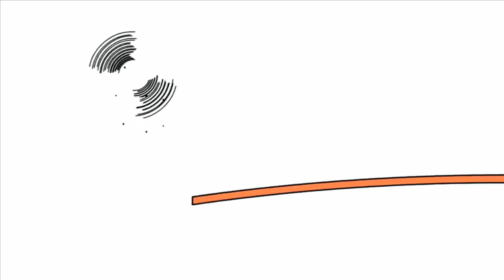November 14, 2019